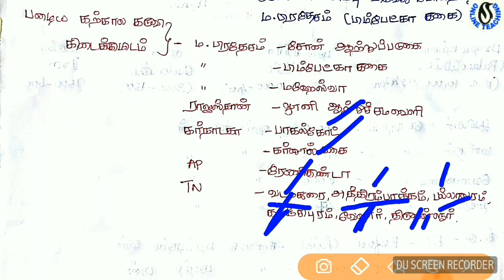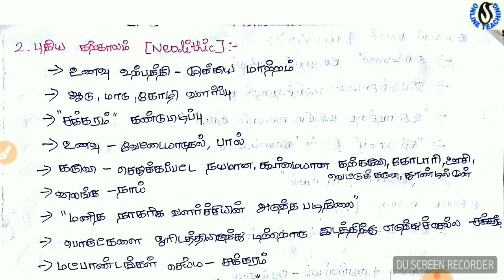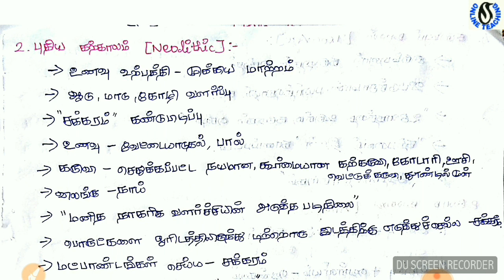HISTORY-PART1 PRE HISTORIC PERIOD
This video contains the details about prehistoric period and historical period...4types of prehistoric periods(Paleolithic Age, Neolithic Age, Chalcolithic Age, Iron Age) r dicussed in tis video...